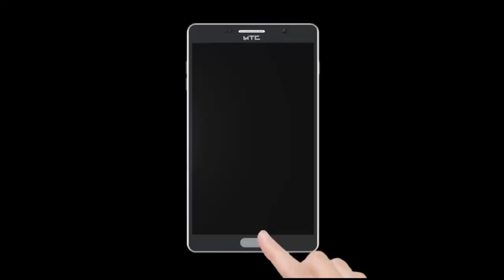NCP ke Umidwar Baba Ji Patil ke Log Khud Nhi Chahte Hai ki Baba Ji Patil Jeete | Publicchannel.News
Chife Editor : Lal Mohd Shaikh
Video Editor : Abdur Rahman
Cameraman    : Abdur Rahman